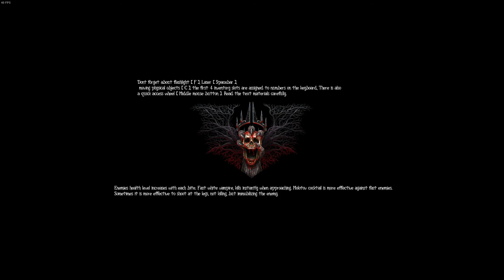Eternal Evil Prologue - [1]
Hey guys! Welcome to another video! Today we're playing Eternal Evil Prologue.